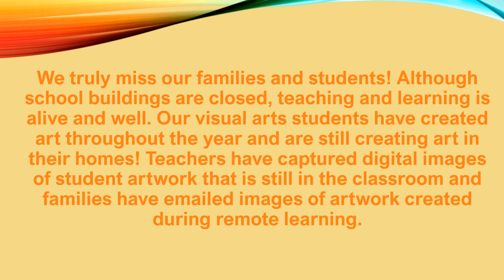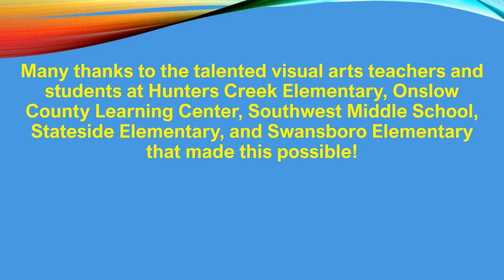"Creativity Unmasked" 2019-2020 Onslow County Schools Virtual Student Spring Art Show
We truly miss our families and students! Although school buildings are closed, teaching and learning is alive and well. Our visual arts students have created art throughout the year and are still creating art in their homes! Teachers have captured digital images of student artwork that is still in the classroom and families have emailed images of artwork created during remote learning.

Each week, throughout the month of May and school days left in June, the OCS Cultural Arts & Special Projects Division will showcase submitted student artwork. Look for a new "Creativity Unmasked" OCS Virtual Student Spring Art Show EVERY week, showcasing different schools and students, until the last week of school!
Video created by: Dr. Lisa Peele, OCS Director of Cultural Arts & Special Projects